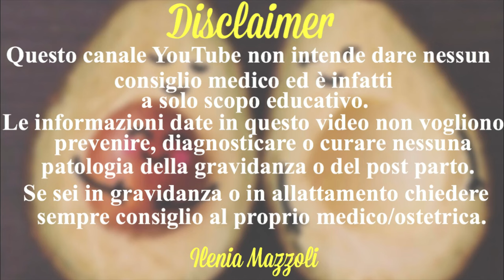Il mio terzo trimestre di gravidanza | Ostetrica in attesa ❤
Come è andato il vostro terzo trimestre? Vi aspetto nei commenti!

Dopo la serie tutta dedicata al terzo trimestre ecco un video in cui parlo della mia esperienza da ostetrica che attraversa lei stessa questo trimestre per la prima volta. Tocco tutti gli aspetti del terzo trimestre, dai vari controlli di routine hai cambiamenti fisici e psichici che avvengono in queste ultime settimane.
Sono un'ostetrica qualificata con la passione per l'educazione e le informazioni basate su evidenze scientifiche.

Comprare dalla mia lista è un modo semplice per supportarmi senza nessun costo aggiunto per te. Grazie!